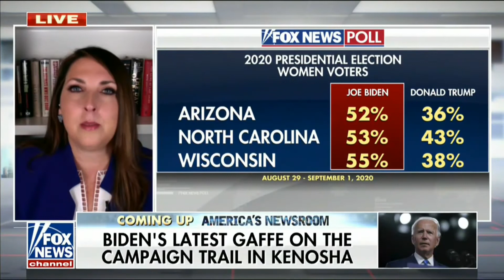McDaniel: Pres. Trump Recognizes Most Americans Can’t Hunker Down like Biden